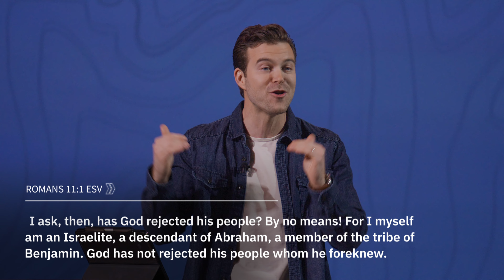The Replacement Model - Israel Masterclass: Session 2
In this Israel Masterclass session, Gateway Center for Israel Teaching Pastor David Blease defines the widely-held (yet incorrect) theology rooted in 1700 years of Christian tradition -- replacement theology. Using history and Scripture, David helps us identify this faulty belief (that the Church has replaced Israel in God's covenant promises), describes why it is so dangerous, and explains the four negative consequences that will result from embracing this error as truth.

To continue learning, we encourage you to explore studying at The King's University's Center for Israel and Jewish Studies